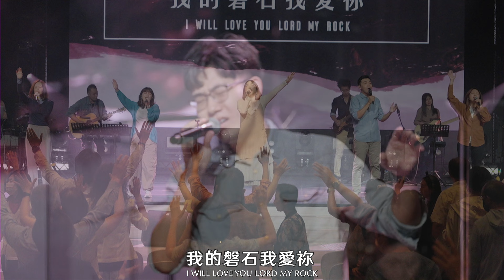Jehovah/行神蹟的神/God I Look to You ｜敬拜讚美｜敬拜現場｜新店行道會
2023/10/15第一堂敬拜讚美
《Jehovah》
出處:Elevation Worship
翻譯:新店行道會
Verse
使偶像都羞愧
掌權無人能敵
祂的聖名就是 耶和華 耶和華
向空虛發命令
黑暗全都逃離
Chorus
來呼求 主聖名
主聖名 耶和華
來獻上 全讚美
全讚美 都屬於祢
Verse2
仇敵閉口無聲
為錫安他爭戰
還有誰能像神 耶和華 耶和華
膀臂從未縮減
烈火在他雙眼
Bridge
耶和華尼西 得勝旌旗
耶和華以勒 都預備
耶和華拉法 病得醫治
耶和華沙龍 得平安

《行神蹟的神》
出處: 讚美之泉
Verse
祢是行神蹟的神
絕望中賜下盼望
瞎眼看見疾病都醫治
在祢沒有不可能的事
祢是行神蹟的神
絕望中賜下盼望
在祢沒有轉動的影兒
每個應許都實在阿們
Chorus
所以我要 要歡呼
一遍一遍不停來歡呼
直到耶利哥的城牆
一片片倒塌
所以我要 要相信
一遍一遍不停來宣告
直到每個大能應許
都完全成就 成就

出處:Bethel Music
翻譯:新店行道會
Verse
主我仰望祢 我全然信靠祢
賜我異象 能看見祢心意
主我仰望祢 我幫助來自祢
賜我智慧 凡事都在祢手裡
Chorus
我的力量我愛祢
我的盾牌我愛祢
我的磐石我愛祢
從永遠到永遠 我要愛祢主
Bridge
哈利路亞神掌權
哈利路亞神掌權
哈利路亞神掌權
從永遠到永遠 哈利路亞